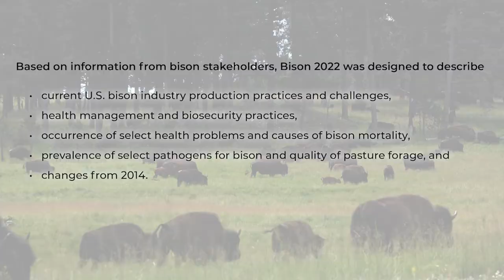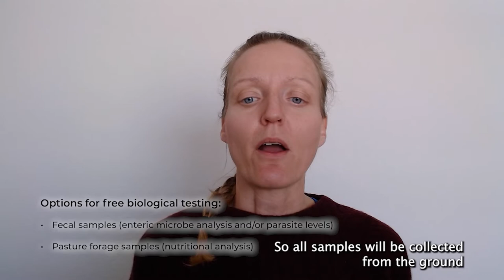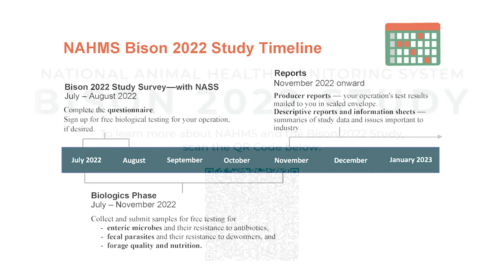National Animal Health Monitoring System (NAHMS) Bison 2022 Study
This video presents background information about the USDA NAHMS Bison 2022 Study, which will be conducted in Summer and Fall 2022 and focus on health and management practices used on U.S. bison operations and for conservation herds. The video includes speakers addressing topics such as the objectives of the study, uses of the data, confidentiality and statistical validity, free biological sampling options available to participants, and reasons why bison producers might want to share their information to benefit other producers and the bison business.

Speakers represent the National Bison Association, South Dakota State University, the InterTribal Buffalo Council, the National Wildlife Federation, producers and stewards, and USDA employees.